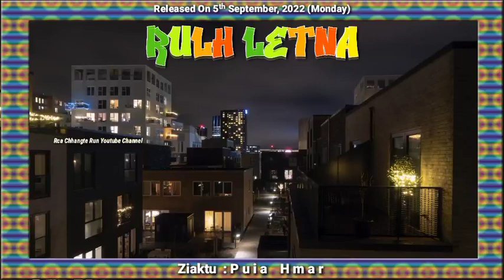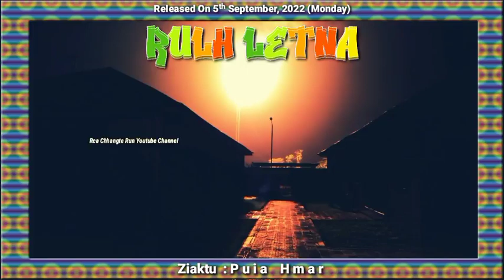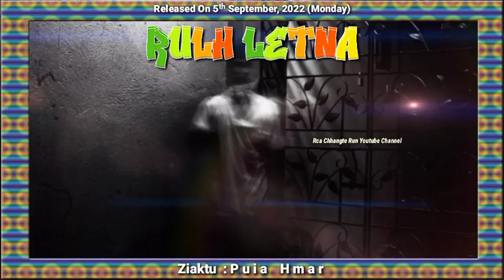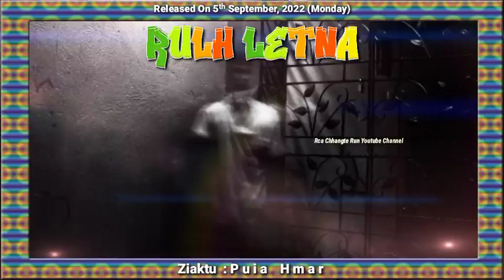Rulh letna rauthla leng (Monday Special)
A story that describes how my girlfriend dies and how i founf the killer.